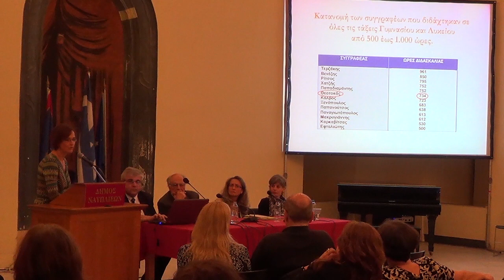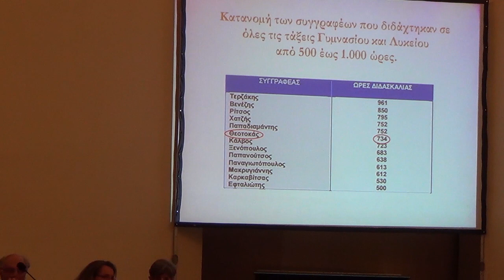Σ. Πανταζή: Το έργο του Θεοτοκά στα βιβλία Νεοελληνικής Λογοτεχνίας στη Β/βάθμια εκπαίδευση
Τιμώντας την επέτειο των 50 ετών από τον θάνατο του Γιώργου Θεοτοκά, ο Σύνδεσμος Φιλολόγων Αργολίδας συνδιοργάνωσε με τον Δήμο Ναυπλιέων και το Ναυπλιακό Ίδρυμα Ιωάννης Καποδίστριας Συνέδριο στις 22-23 Οκτωβρίου 2016 με τίτλο: "Συνομιλίες με τον Φαβρίκιο. Η αντοχή της σκέψης και του λόγου του Γιώργου Θεοτοκά". Στο συνέδριο συμμετείχαν επιφανείς Πανεπιστημιακοί και Ειδικοί επιστήμονες.

Η κ. Σοφία Πανταζή είναι Υποψήφια Διδάκτωρ Νεοελληνικής Φιλολογίας και Διευθύντρια του 1ου Γενικού Λυκείου Ναυπλίου. Διετέλεσε Πρόεδρος του Συνδέσμου Φιλολόγων Αργολίδας

Περίληψη της εισήγησης

Η διδασκαλία της Νεοελληνικής Λογοτεχνίας στη δευτεροβάθμια εκπαίδευση συνδέεται αναπόσπαστα με τα αναλυτικά προγράμματα σπουδών και τα σχετικά σχολικά εγχειρίδια.

Στο Γυμνάσιο ο ρόλος, οι στόχοι, η φιλοσοφία και οι βασικές αρχές διδακτικής του μαθήματος της Νεοελληνικής Λογοτεχνίας αποτυπώνεται στο ΔΕΠΠΣ και στα ΑΠΣ του 2001 που συνοδεύτηκαν με την εισαγωγή των νέων σχολικών εγχειριδίων που ισχύουν μέχρι σήμερα.

Στο Λύκειο τα εγχειρίδια Νεοελληνικής Λογοτεχνίας χρονολογούνται από το 1979 με διαρκείς ανατυπώσεις και το ΑΠΣ διαχειρίζεται τα ανθολογούμενα κείμενα με δύο διαφορετικές προσέγγισης: την παλαιότερη (1998 και 2000) για τις τάξεις Β’ και Γ’ και την νεότερη του 2011 για την Α’. Έργα του Γ. Θεοτοκά περιλαμβάνονται στα νέα εγχειρίδια της Α’ και Γ’ Γυμνασίου (αποσπάσματα από τον Λεωνή και από τα Τετράδια ημερολογίου 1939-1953 καθώς και από την Αργώ). Στα Κείμενα του Λυκείου εκτεταμένα αποσπάσματα από την Αργώ καθώς και δείγμα από τα θεατρικά του έργα και τα δοκίμιά του εντάσσονται στην ενότητα της πεζογραφίας του μεσοπολέμου.

Η εργασία επιχειρεί να ερευνήσει τη σχέση της παρουσίας τους με τους σκοπούς των αναλυτικών προγραμμάτων αλλά και τις διαφοροποιήσεις που παρουσιάζουν αυτά μεταξύ τους. Ενδιαφέρει αν και με ποιους τρόπους επιδιώκεται η επικοινωνία του μαθητή με το κείμενο του Θεοτοκά, τον αξιακό του κόσμο, την εποχή του και τους προβληματισμούς του, καθώς και την ερμηνεία και την κριτική του έργου του.  Τέλος, επιθυμεί να προβληματίσει για την επιλογή τους σε σχέση με την επιδιωκόμενη βιωματική συμμετοχή και ανταπόκριση των μαθητών στο λογοτεχνικό κείμενο.